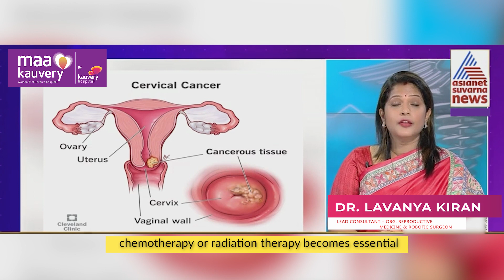Dr. Lavanya Kiran on Cervical Cancer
Watch this informative video where Dr. Lavanya Kiran, Consultant – OBG, Reproductive Medicine & Robotic Surgeon, emphasizes the significance of chemotherapy and radiotherapy in the advanced stages (3 and 4) of cervical cancer.

Learn about the crucial role of regular screenings, including PAP smears, in the prevention and early detection of cervical cancer.

Stay informed for a healthier future.